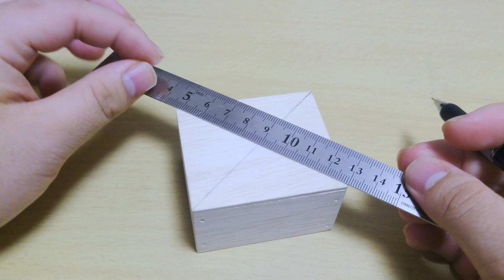Christmas🎄 Night Lamp RESIN ART / クリスマスランプ【レジン】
Merry Christmas🎄🎉

This is a night lamp of a Christmas tree made of resin.
レジンで作ったクリスマスツリーのナイトランプです。

　　  【 雪の結晶が降る夜 】by.MATSU

No Copyright Background Music
Christmas Music Mix
Track(s): 'list the used track(ss) here'